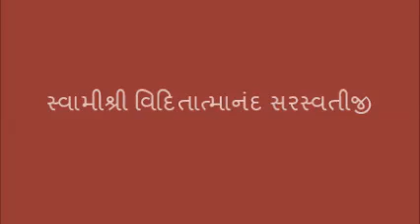51 Guided Meditation Namah